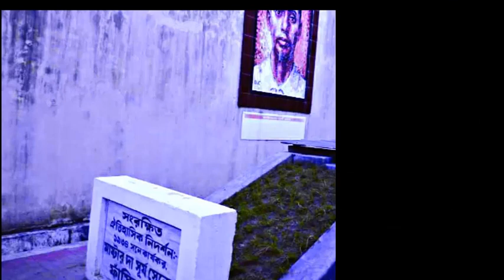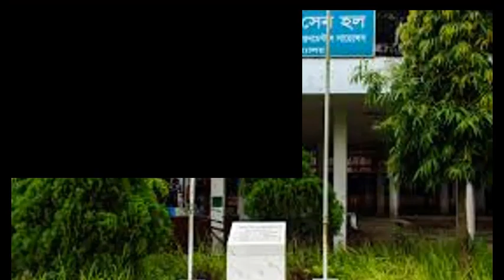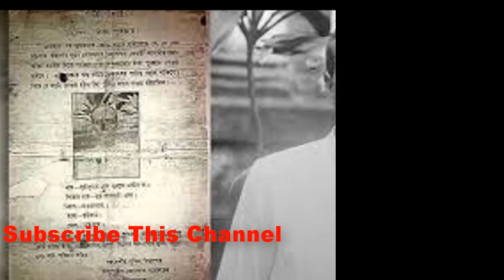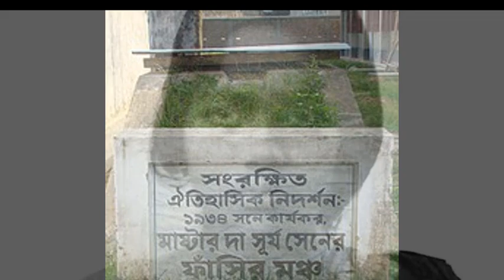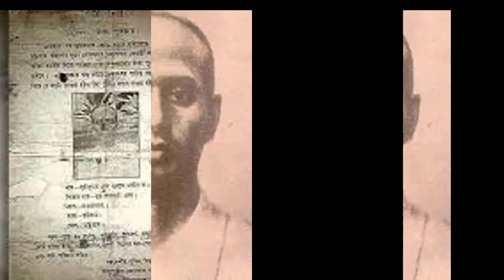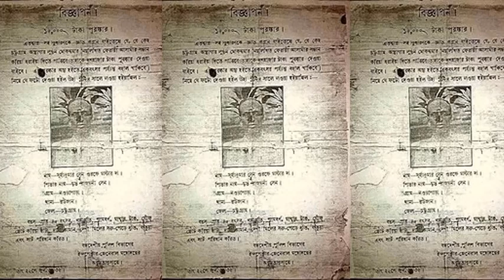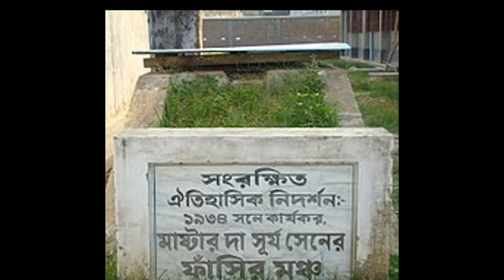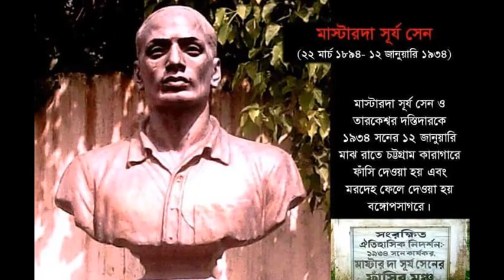ব্রিটিশ বিরোধী বিপ্লবী মাস্টার দা সূর্যসেনের জীবনী ।। Biography Of Surya Sen ।। Surya Sen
Surya Sen was an Indian revolutionary who was influential in the Indian independence movement against British rule in India and is best known for leading the 1930 Chittagong armoury raid.
Sen was a school teacher by profession and was popularly known as Master Da ("da" is an honorific suffix in Bengali language). He was influenced by the nationalist ideals in 1916 while he was a student of B.A. in Behrampore College.[1] In 1918, he was selected as president of the Indian National Congress's Chittagong branch.
Sen was known for recruiting a group of young and passionate revolutionaries known as the Chittagong group including Ananta Singh, Ganesh Ghosh and Lokenath Bal, who fought against the British stationed in Chittagong.
He was an active participant in the Non-co-operation movement and was later arrested and imprisoned for 2 years from 1926 to 1928 for his revolutionary activities. A brilliant and inspirational organiser, Sen was fond of saying "Humanism is a special virtue of the revolutionary."
After the Chittagong raid in 1930 and a fierce battle where over 80 British troops and 12 revolutionaries were killed, Sen and other surviving revolutionaries dispersed into small groups and hid in neighbouring villages, launching raids on government personnel and property. Sen was arrested on 16 February 1933, tried and was hanged on 12 January 1934. Many of his fellow revolutionaries were also caught and sentenced to long periods of imprisonment.
He was immensely tortured by the police before hanging. It is said that his teeth were hammered off and his nails were plucked out by the jailer so that he could not say 'Bande Mataram' on his death.
Early life
Sen was born on 22 March 1894[4] in a Baidya family[5] at Noapara, under Raozan Upazila in Chittagong. His father Ramaniranjan Sen was a teacher. In 1916, when he was a B.A. student in Berhampore College (now Krishnath College) of Murshidabad he learned about Indian freedom movement from one of his teachers. He felt attracted towards revolutionary ideals and joined the revolutionary organisation Anushilan Samity. After completing his studies he returned to Chittagong in 1918 and became a Mathematics teacher at National school, Nandankanan. At that time, Indian National Congress was the most prominent political party there.
Chittagong armoury raid
Sen led a group of revolutionaries on 18 April 1930 to raid the armoury of police and auxiliary forces from the Chittagong armoury.[6] The plan was elaborate and included seizing of arms from the armoury as well as destruction of communication system of the city (including telephone, telegraph and railway), thereby isolating Chittagong from the rest of British Raj.[6] However, although the group gained the arms, they failed to capture the ammunition. They hoisted the Indian National Flag on the premises of the armoury, and then escaped. A few days later, a large fraction of the revolutionary group was cornered in the nearby Jalalabad Hills by the British troops. In the ensuing fight, twelve Revolutionaries died, many were arrested, while some managed to flee, including Sen.[6]

Arrest and death
Sen stayed in hiding, and kept moving from one place to another. Sometimes he took up a job as a workman, a farmer, a priest, a house worker or even hid as a pious Muslim. This is how he avoided being captured by the British.
He hid in the house of a friend. His relative named Netra Sen lived not far away.[7] But Netra Sen informed the British of his hiding place, and the police came and captured him in February 1933.[8] Before Netra Sen could be rewarded by the British, a revolutionary came into his house and beheaded him with da (a long knife). As Netra Sen's wife was a big supporter of Surjo Sen, she never disclosed the name of the revolutionary who killed Netra Sen. Another revolutionary named Tarakeswar Dastidar was also hanged together with Sen.
His last letter was written to his friends and said: "Death is knocking at my door. My mind is flying away towards eternity. At such a pleasant, at such a grave, at such a solemn moment, what shall I leave behind you? Only one thing, that is my dream, a golden dream – the dream of free India. Never forget the date, 18th of April, 1930, the day of the eastern Rebellion in Chittagong. Write in red letters in the core of your hearts the names of the patriots who have sacrificed their lives at the altar of India's freedom."
The gallows in Chittagong Central Jail, where Sen was hanged. The Government of Bangladesh has designated it a historical monument.
In popular media
Indian film director Ashutosh Gowariker directed the film Khelein Hum Jee Jaan Sey (2010) about Sen's life. Actor Abhishek Bachchan played the role of Sen.[10] Another film Chittagong (2012) directed by Bedabrata Pain was about Sen's armoury raid. Manoj Bajpayee played the leading role.